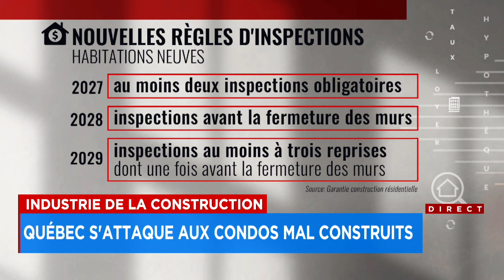Construction: Québec s’attaque aux condos mal construits - Reportage, 18h